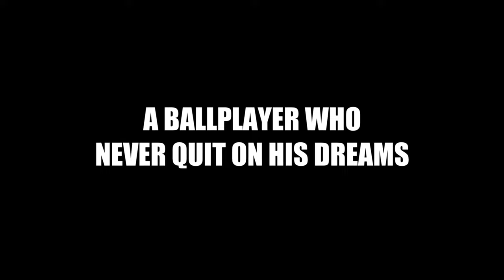Raymond Lewis L.A. Legend Film Trailer (Watch Full Movie Now on YouTube! Click Link Below!)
RAYMOND LEWIS: L.A. LEGEND is a critically acclaimed documentary that tells the incredible story of a basketball phenom from Watts, California who many believe was blackballed from the NBA in the 70s –  and his unlikely and heartbreaking journey in becoming a hoops legend.

"A RIVETING STORY", L.A. TIMES
"A MUST SEE FOR BASKETBALL FANS EVERYWHERE" - FILM THREAT
100% RATING ON ROTTEN TOMATOES
BEST DOCUMENTARY, San Pedro International Film Festival
2022 KEN BURNS PRIZE FOR FILM FINALIST
SPECIAL JURY SELECTION, Pan African Film Festival
Featured in the Philadelphia Inquirer, The Athletic, Bleacher Report,
Slam Magazine, Dime Magazine, Austin Chronicle, and many more.

(Documentary, Sports, Biography. Directed by Ryan Polomski, Co-Director Dean Prator; Produced by Prator, Polomski, Anthony Samad, and Kamilah Lewis. Produced by Beach City Media and Retro Bros Productions; RELEASED NOVEMBER 2022).

MORE ABOUT THE STORY:
From the playgrounds of Watts, CA in South Central Los Angeles to record-breaking performances in high school and college, Raymond Lewis had been deemed a 'sure bet' for NBA stardom by any who saw him play basketball. So, when Lewis was selected by the Philadelphia 76ers in the first round of the 1973 NBA draft as a college sophomore nobody was surprised. However, after an ugly contract dispute between Lewis and the 76ers and an epic on-the-court battle with the team's other first-round pick - Olympic star Doug Collins - Raymond's dream of playing professional basketball was derailed- and allegations of league blackballing began to circulate. For the next decade, Lewis would continue to dominate on the playground and gyms back home in Los Angeles while stubbornly chasing his NBA dream, leaving many to wonder "What ever happened to Raymond Lewis?" Now, for the first time, the award-winning filmmaking team of RAYMOND LEWIS: L.A. LEGEND unravel this important story and powerful personal journey from hoops phenom to NBA pariah and the lasting impact it had on Lewis, his family, the South Central Los Angeles community, and the game of basketball itself. Told from the personal and powerful perspective of those who were there, including Lewis' friends and family, former teammates, and coaches, and such luminaries as Jerry Tarkanian, former L.A. Laker Michael Cooper, Nike Marketing Icon Sonny Vaccaro, NCAA College Coach Lorenzo Romar, former NBA Coach Gene Shue, former NBA General Manager Pat Williams, and Civil Rights Icon Dr. Harry Edwards (to name a few), this one-of-a-kind documentary tells the unforgettable story of a man who never gave up on his dream and, along the way, became an all-time basketball legend never to be forgotten.